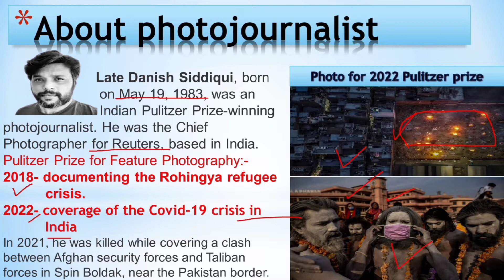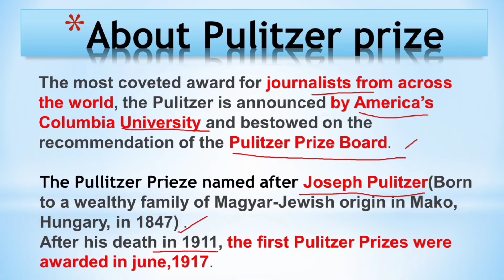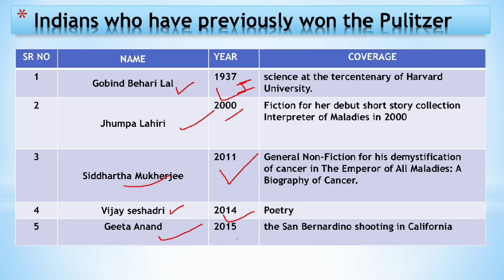Pulitzer prize 2022 | photojournalist Danish Siddiqui, Adnan Abidi, Sanna Irshad and Amit Dave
A team of four Indian photographers from Reuters news agency — Danish Siddiqui, Adnan Abidi, Sanna Irshad Mattoo and Amit Dave — have won the 2022 Pulitzer Prize for feature photography for their coverage of the Covid-19 crisis in India.

The most coveted award for journalists from across the world, the Pulitzer is announced by America’s Columbia University and bestowed on the recommendation of the Pulitzer Prize Board.

रॉयटर्स समाचार एजेंसी के चार भारतीय फोटोग्राफरों की एक टीम - दानिश सिद्दीकी, अदनान आबिदी, सना इरशाद मट्टू और अमित दवे - ने भारत में कोविड -19 संकट के कवरेज के लिए फीचर फोटोग्राफी के लिए 2022 का पुलित्जर पुरस्कार जीता है।

दुनिया भर के पत्रकारों के लिए सबसे प्रतिष्ठित पुरस्कार, पुलित्जर की घोषणा अमेरिका के कोलंबिया विश्वविद्यालय द्वारा की जाती है और पुलित्जर पुरस्कार बोर्ड की सिफारिश पर प्रदान की जाती है।